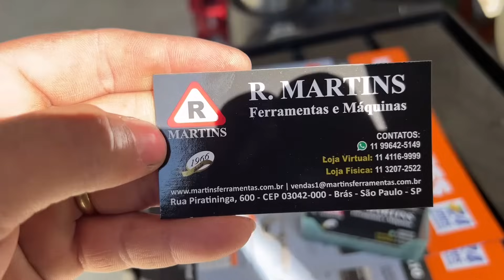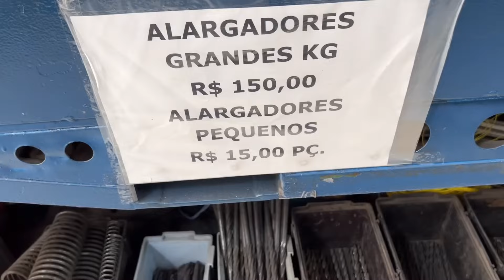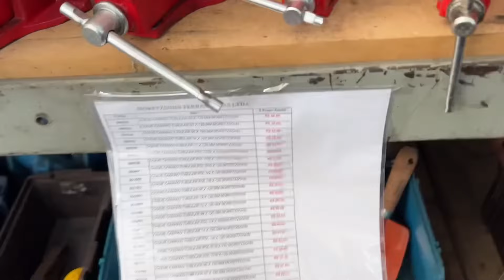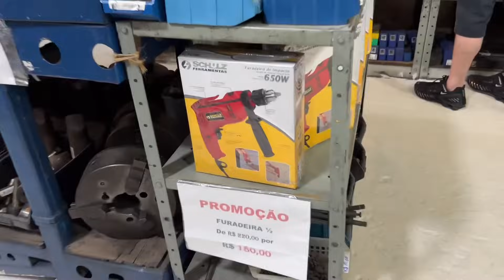Olha essa loja que encontrei de ferramentas